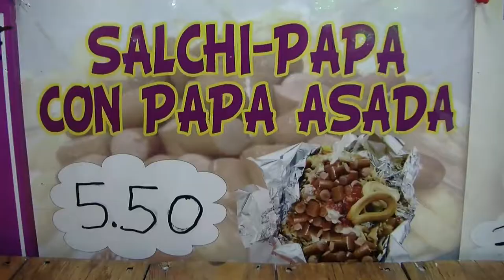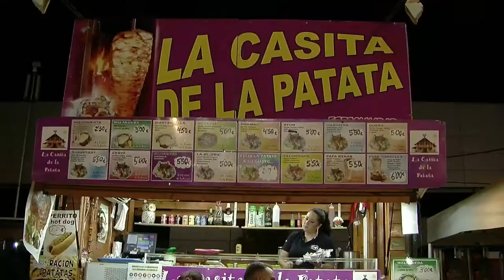Feria de Marbella 2017 La Casita de la Patata entrevista de Helena Olaya a Antonio Ojeda